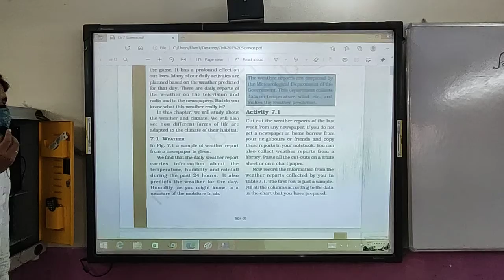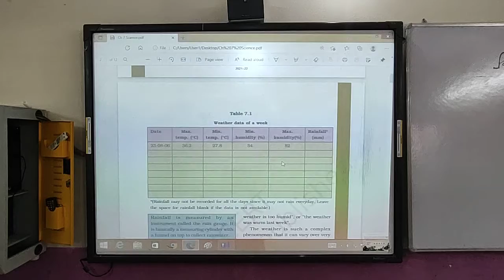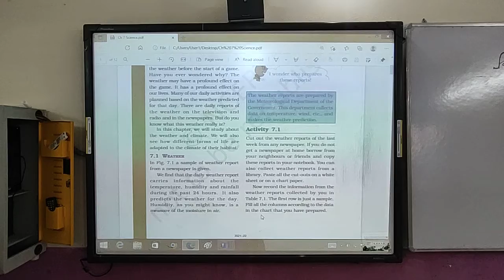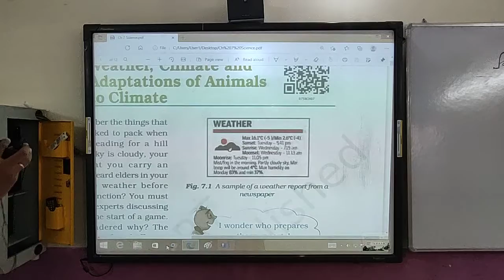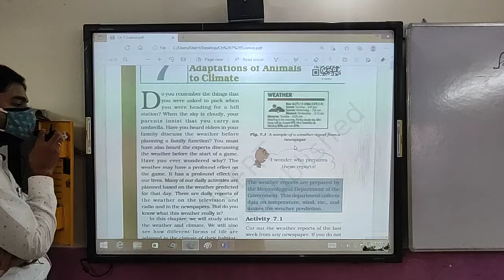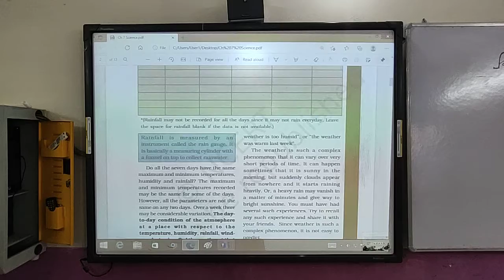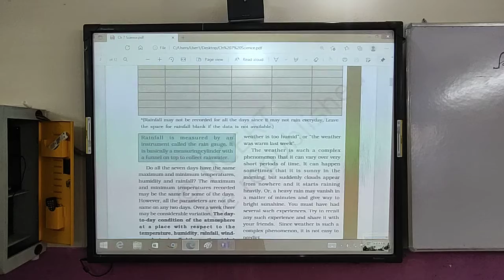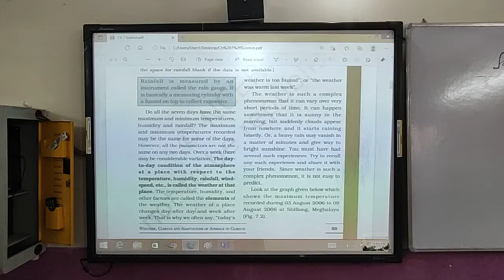Class 7th Chapter 7 Weather, Climate & Adaptation